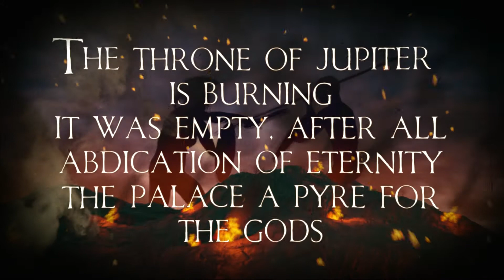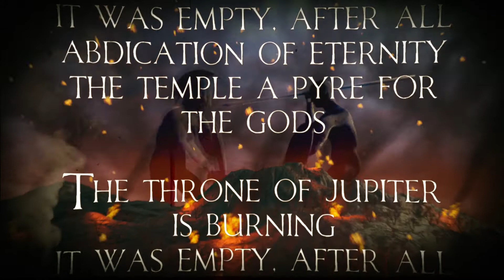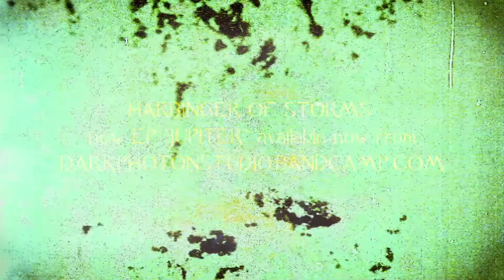Harbinger of Storms - Titanomachy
Official lyric video for Harbinger of Storms' new track "Titanomachy".
For a limited time, pay what you want.